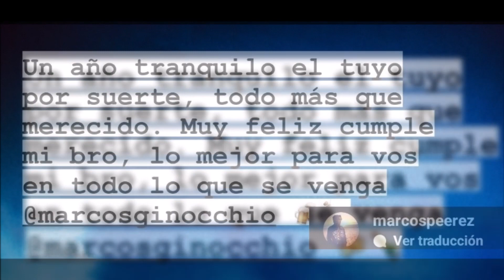MARCOS GINOCCHIO Saludos por su CUMPLE: VALENTINA, su hermana, Marquitos P., Leo y su PRIMA 16/10/23